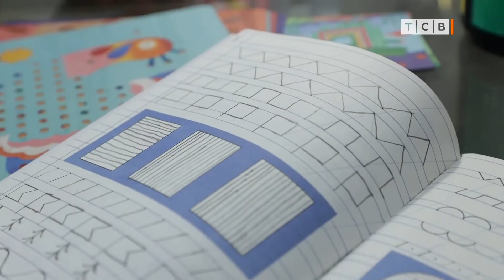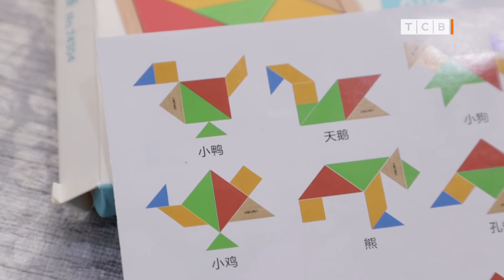Чем занять ребёнка после школы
Вторая неделя школы идёт. И многие родители уже решились оставлять школьников дома после уроков одних. Чтобы ребёнок не занимал себя спичками и гаджетами, предложите ему эти игры.